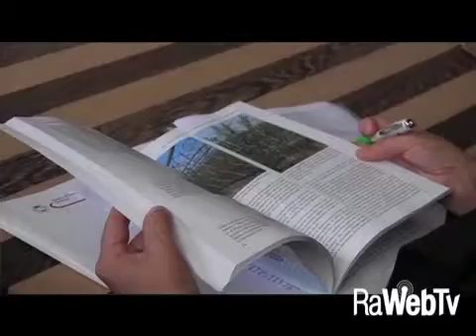Il 23-24 ottobre convegno nazionale del settore peschicolo a Ravenna